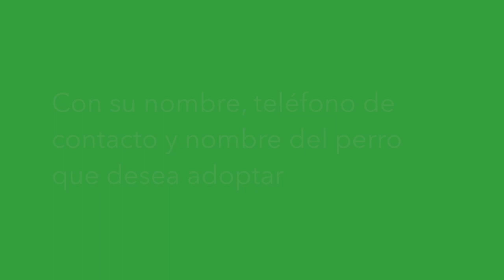aDOGtame 4ºA E. Primaria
aDOGtame
ABP/APS 4ºE. Primaria